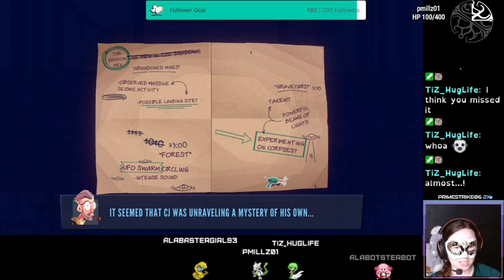Jenny LeClue Detectivu Part 2